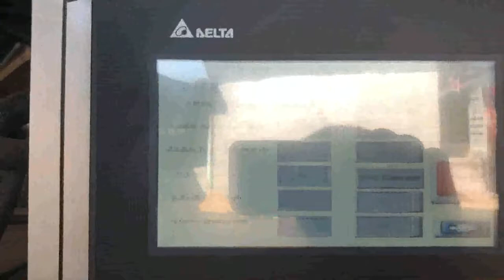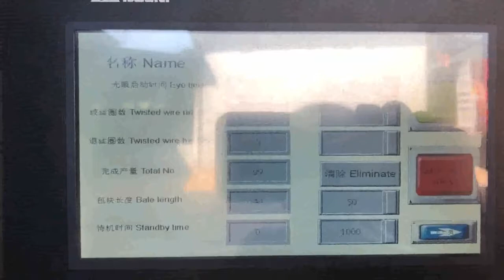corrugated scrap horizontal belling press machine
Cardboard Scrap Baler Mauritius, Corrugated Boxes Waste Spain, Cardboard Scrap Baler, Corrugated Boxes Waste Baling Machine Manufacturer in India. Advance Hydrautech Pvt Ltd. is the leading manufacturer and exporter of baling machines which are designed for various type of scrap. We have wide range of baling machines which is suitable for compressing the waste like Corrugated, Boxes and cardboard waste. MANUFACTURER OF SCRAP BALING PRESS MACHINE Tunisia, Israel, 2019, 10, 2Welcome To Saroj Hydraulics. manufacturer of all kind hydraulic paper, plastic, iron scrap baling press machine, horizontal automatic tie paper balers vertical single xl, horizontal double action activity, automatic triple action machine in plc, panel and even sort.. About Us Providing Repairing of Old Baling Machine onsite. We are effectively serving our mild steel baler machine with ease, Scrap Baler South Africa, Semi Macedonia, Scrap Baler Offering you a complete choice of products which include semi, automatic scrap baling press machine, automatic hydraulic scrap baling press machine, horizontal double and triple action scrap bailing machines and iron scrap baling presses machine. Automatic Horizontal Baling Machine Manufacturing Vietnam, Puerto Rico, Horizontal baling press is a recycling machine for compressing waste papers into compact bales. The baling press reduces the volume of your waste piles, that means you save valuable space that the bulky packaging materials take up on, site. The application includes wholesale, manufacturers, logistics, central storages, paper industry, printing plants and disposal companies, paper manufactures, corrugated cardboard boxes baler India, Madagascar, cardboard corrugated box baler machine simply define to minimize the workload of a packaging industry,who involve in making carton boxes for a company big scale to small scale,during making a cardboard box some boxes which do not make in perfect shape or there is mistake in printing on box then that type of boxes get rejected by the vendor or get rejected by the maker.so its necessary to re, Horizontal Baler Machine Netherlands, Horizontal Baling Press Belarus, This horizontal auto tie baler is a heavy duty automatic baling press machine with up to 120 tons pressure force and with large chamber section of 1100*1100 mm. Equipped with double main motors and pumps, this dual, system powerful baler features with super high running speed, cycle time is only 13 seconds, . dedicated scrap baler baler Palestine, Shanghai JiaJing Norway, 2019, 12, 11We are professional dedicated scrap baler baler manufacturers and suppliers.We can produce high quality dedicated scrap baler baler according to your requirements.More types of dedicated scrap baler baler wanted,please contact us right now. Shanghai JiaJing Machinery Co.,Ltd., Small, sized waste paper vertical hydraulic baling machine. Baling Press Machine manufacturer in new delhi india Philippines, Anguilla, manufacturer of all type of hydraulic scrap baling press machine,automatic tie waste paper balers, single xl,double action,triple action baling press in vertical and horizontal type in india, in new delhi, steel scrap baling press machine is used for pressing Luxembourg, Denmark, hydraulic steel iron scrap baling press machine, scrap baling press for mild steel,metal,iron scrap,stainless steelCLICK ON YOU TUBE ICON FOR WATCHING ALL BALING PRESS MACHINE WORKING VIDEO. steel iron scrap baling press machine is used for pressing scrap generated from all soft scrap which we used in daily life like and can easily be sold out when its not in use. Hydraulic Baling Press Scrap Baling Machines Finland, Malaysia, Our solutions include both manual and fully automatic PLC controlled hydraulic scrap baling press machines. Our range of machines includes metal scrap balers, paper and plastic scrap baling press, metal shredders, shearing machines, box shear baler and briquetting machines. We have installed over 8000 scrap processing machines in over 70 countries. Neweek Automatic Horizontal